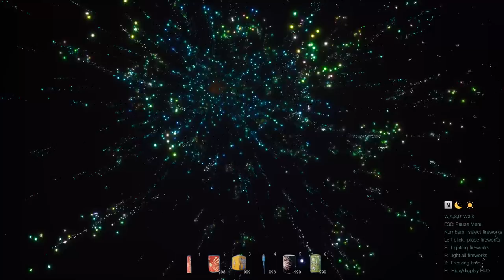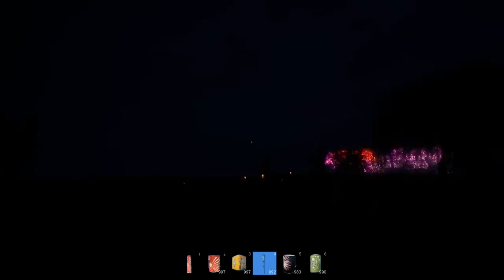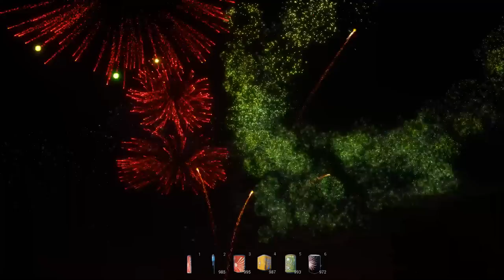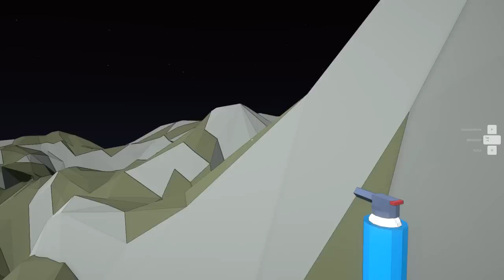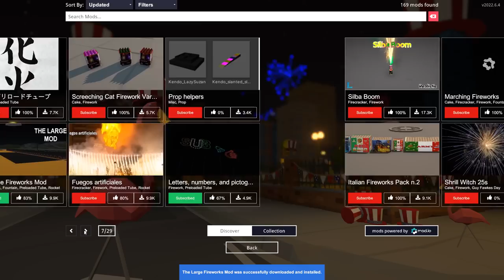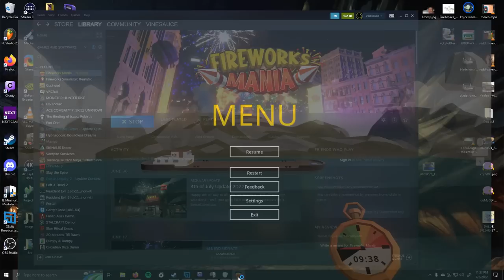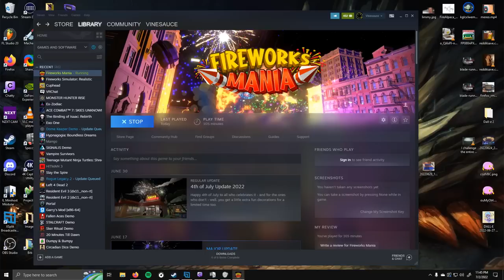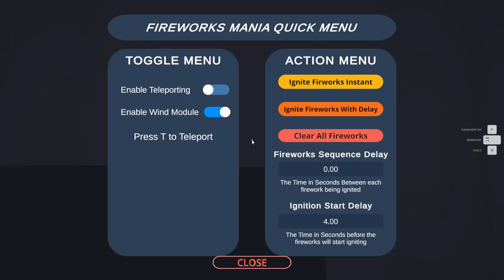[Vinesauce] Vinny - 🇺🇸 🦅 🍔 2022 4th of July Special 🍔 🦅 🇺🇸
Vinny plays Fireworks Mania for PC on Vinesauce!
Recording date: Jul 2nd, 2022